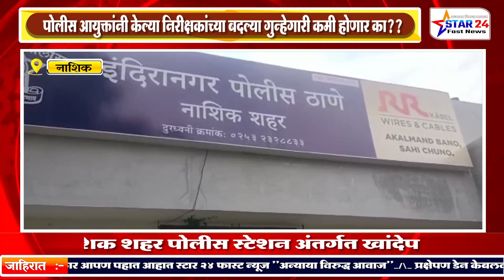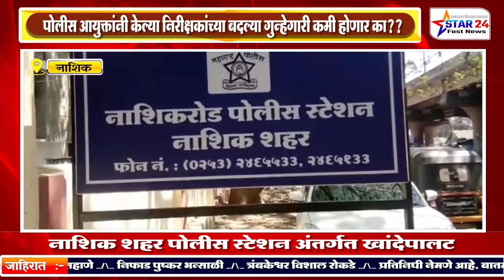पोलीस आयुक्तांनी केल्या निरीक्षकांच्या बदल्या गुन्हेगारी कमी होणार का??